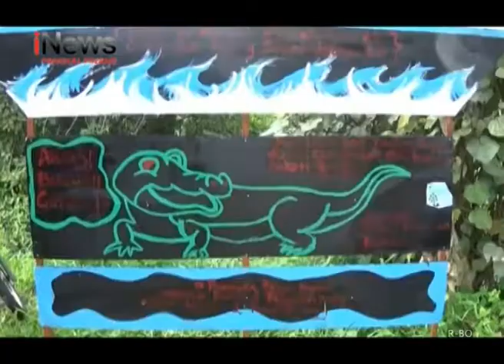WARGA PANGKALPINANG HILANG DITERKAM BUAYA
SEORANG WARGA DI KOTA PANGKALPINANG BANGKA BELITUNG HILANG DITERKAM BUAYA, SAAT MANDI DI SUNGAI SELASA SORE. TIM BASARNAS DAN BNPB DIBANTU WARGA YANG IKUT MENCARI KEBERADAAN KORBAN HINGGA KINI BELUM MENEMUKAN KEBERADAANNYA.